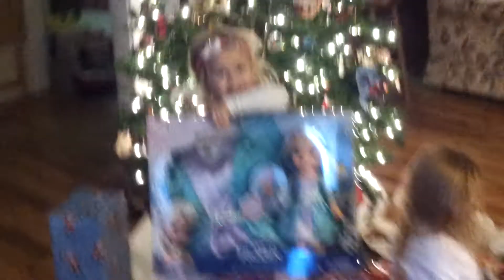Christmas morning #3- 12/25/2013